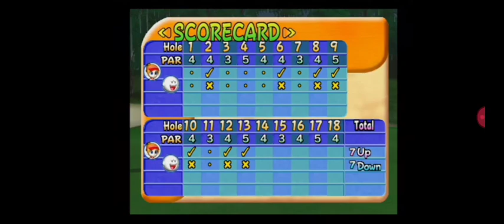SnowFlame Shows Mario Toadstool Golf Tour: Character Matches: VS Boo